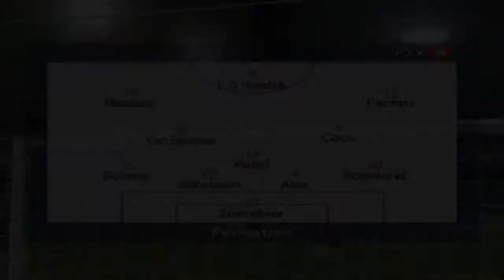Winning Eleven 8 International - MASTER LEAGUE - REAL MADRID x PSV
Primeiro jogo da Primeira Divisão da Master League com o Real Madrid